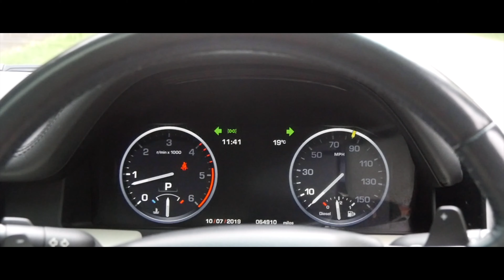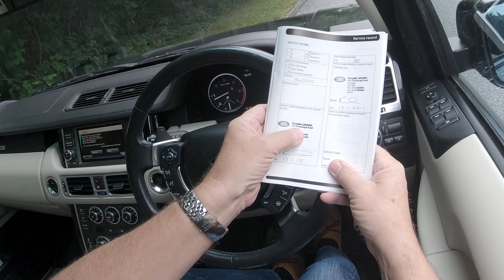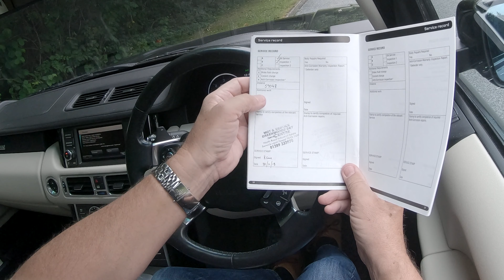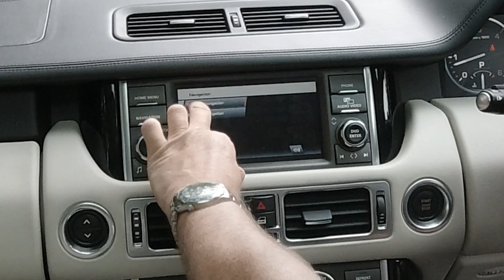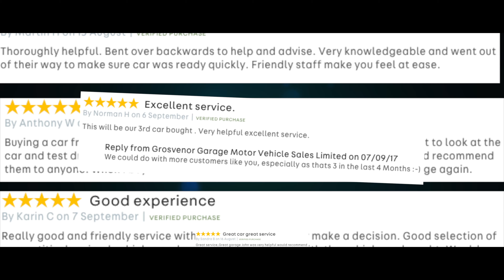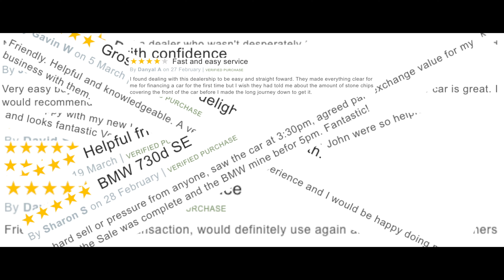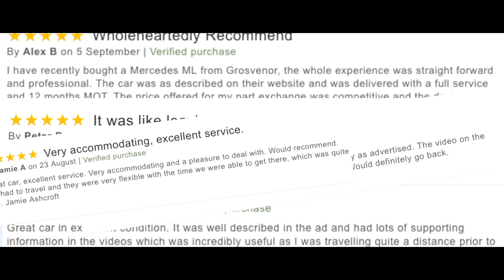2012 Range Rover 4 4 TD V8 Westminster 4X4 5dr | Review and Test Drive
2012 Range Rover 4 4 TD V8 Westminster 4X4 5dr | Review and Test Drive